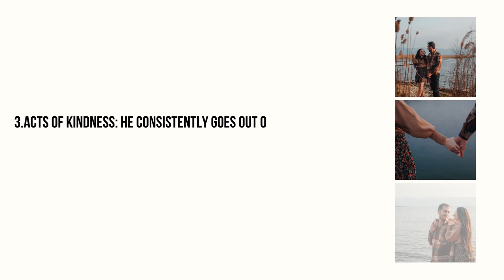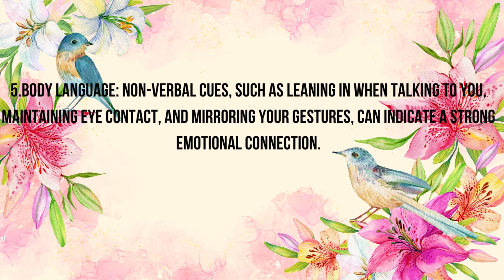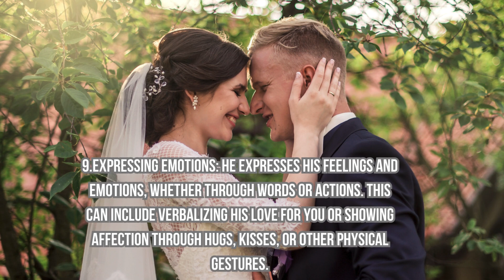10 signs that a guy is in love with you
10 signs that a guy is in love with you